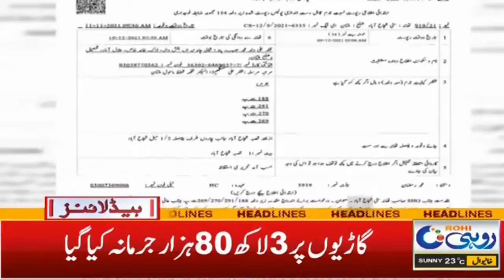4pm News Headlines | 10 Dec 2021 | Rohi